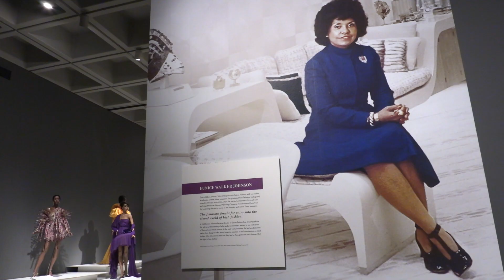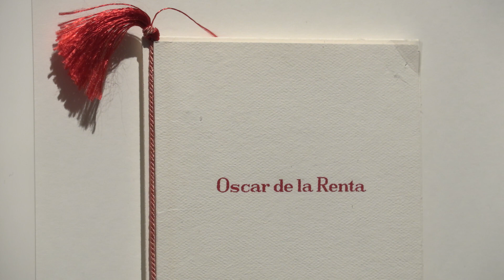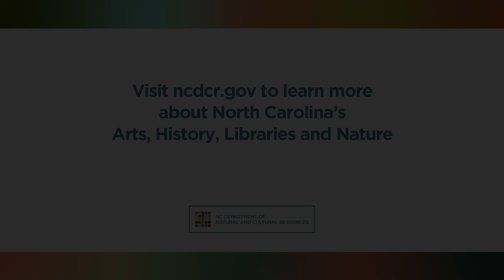André Leon Talley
We sat down with André Leon Talley, former American editor-at-large for Vogue magazine, and discussed the new special exhibition, "Inspiring Beauty: 50 Years of Ebony Fashion Fair" at the North Carolina Museum of Art.